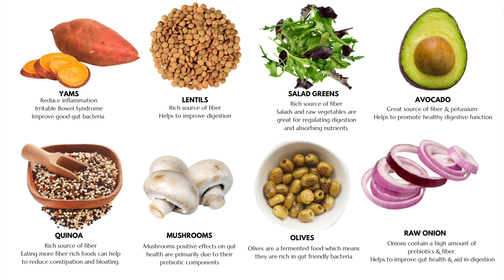Balanced Vegan Bowl | BETTER GUT HEALTH | IMPROVED DIGESTION | HIGH IN FIBER & MINERAL DENSE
Enjoy this delicious & fulfilling plant based salad bowl!
This bowl is packed with fiber and nutrients that are beneficial for gut health & digestion.

Roasted Vegetables
Yam, Brown Onion, Green & Red Bell Pepper tossed in avocado oil and the following seasonings:
Sea Salt
Bake the vegetables in the oven at 375 degrees for 15-20 minutes

Cucumber Salad
Tomato
Cucumber
Sea Salt
Key Lime Juice

Lentils
In a pot add 7 cups of spring water, 1 tsp of sea salt and 1 cup of lentils
Cook on a medium high heat for 25-30 minutes or until the lentils are fully cooked

Quinoa
In a pot add 2.5 cups of spring water, 1/2  tsp of sea salt and 1 cup of quinoa
Cook on a medium high heat for 10-15 minutes or until majority of the water is absorbed
Turn off the heat and keep covered with a lid to allow the quinoa to steam / stay warm

Mushrooms
In a cast iron pan add avocado oil, crimini mushrooms, brown onion and the following seasonings:
Sea Salt

Shop for your Health Herbs, Herbal Health Capsules, Herbal Elixirs, Wild Sea Moss, Health Food, Body Care Products, Accessories, Apparel and more on our website at